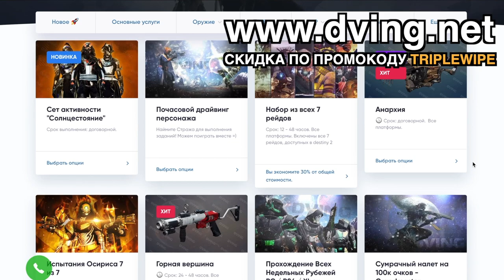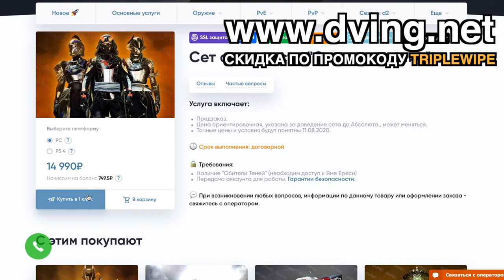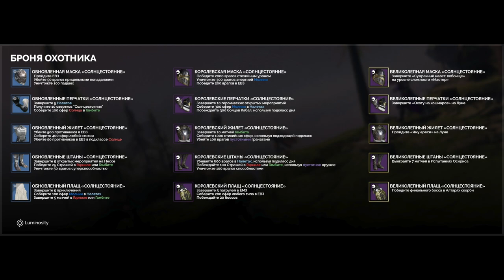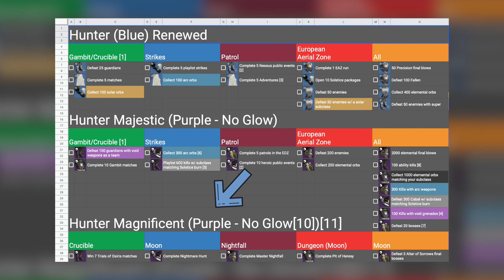Destiny 2. Солнцестояние 2020. Правила мероприятия и как фармить бытрее.